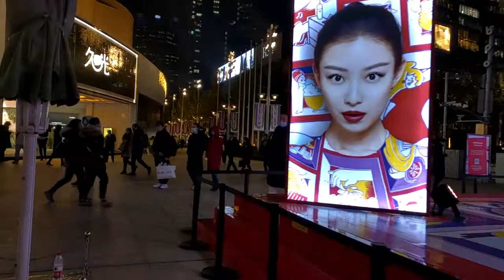Paramount to Huashan Road Changle Road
Famous Shanghai Theatre - Paramount.